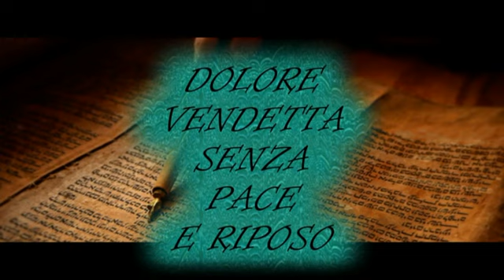CHI SEGUE GESU' SEGUE LA LEGGE DELL'AMORE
BASTA CON LA LEGGE DEL TAGLIONE